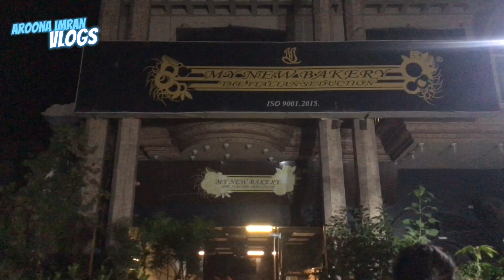Birthday surprise 🥳 kisko diya ?? | AROONA IMRAN VLOGS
Birthday surprise 🥳